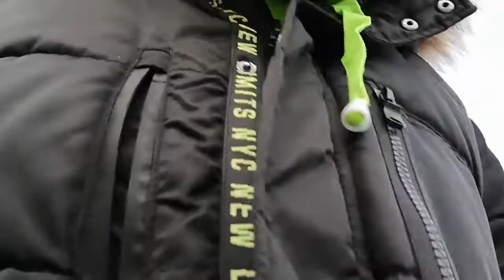Wir Fahren nach Warnemünde Wochenende Vlog Strand Natur Unterwegs Warnemünde Vlog Ostseeküste Vlog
Heute Sind Wir in Warnemünde und Laufen Am Strand Es kommen noch Einkaufestour Edeka
Unser Altes Gutshaus Teil 1 Erklärung zum Kanal Luca Natur Unterwegs Vlogs Urlaub Vlogs und Kochen Backen LowCarb FitnessBauen Kühlungsborn